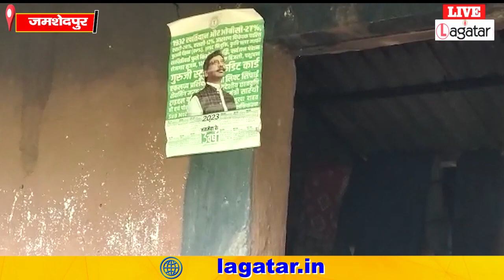Ground Reporting: बदहाल होती जा रही सबर जनजाति की स्थिति ! जानने पहुंची LAGATAR की टीम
Ground Reporting: बदहाल होती जा रही सबर जनजाति की स्थिति ! जानने पहुंची LAGATAR की टीम || Live Lagatar